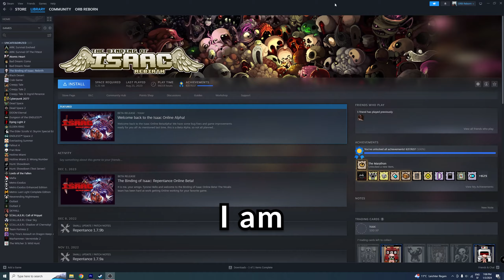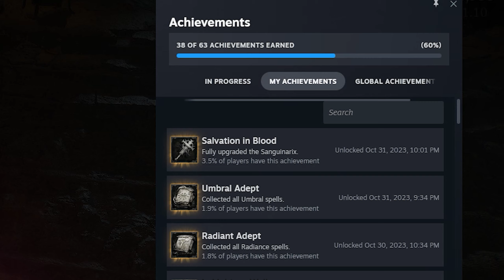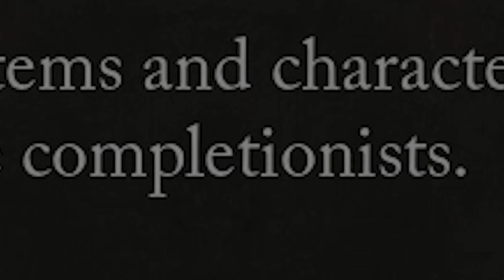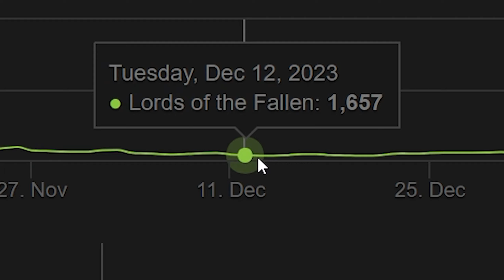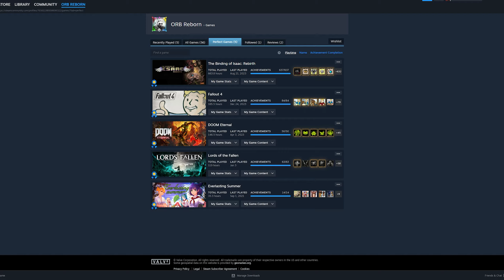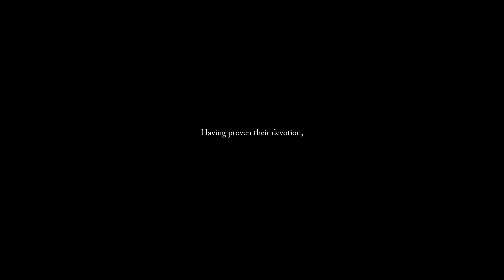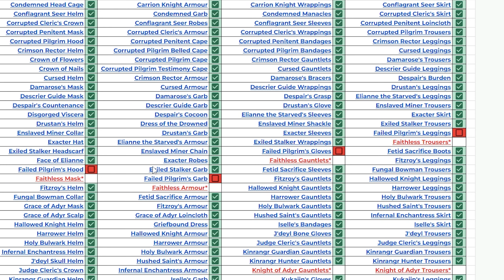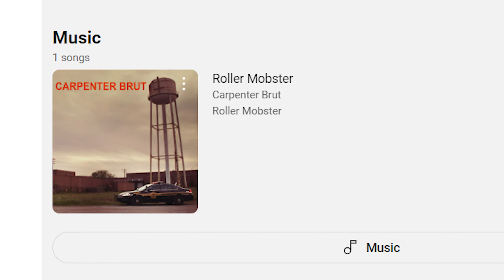Getting All Achievements in Lords of the Fallen WAS A MISTAKE.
I am a game completionist. And I love getting all achievements in games. Because of that, I have seen a lot of incredibly difficult, rare, and simply ridiculous achievements. But none of this can even come close to the incredibly long and grindy achievements of Lords of the Fallen. Consider this video one huge guide on all endings, quest lines, bosses, and achievements.

Chapters:
0:00 Intro
0:55 Thehk-Ihir quest
1:38 Andreas of Ebb's quest
2:30 Tortured Prisoner quest
3:31 Radiance Ending
5:26 All Umbral Spells
5:45 All Quintessences
7:31 Getting missing items
9:50 Exacter Dunmire quest
11:00 First NG plus 0
13:50 Kukajin quest start
15:43 Byron's quest
17:48 Umbral Ending preparations
19:15 Paladin Isaac's boss
21:48 Stomund's quest
23:42 Umbral Ending continuation
24:32 Lightreaper-related quests
25:26 Withered rune of Adyr
26:03 Kukajin's quest
27:00 Umbral Ending
33:26 All Umbral Stigmas
35:29 Second NG plus 0
36:20 Damarose's quest
37:48 Inferno Ending
39:15 GETTING EVERY ITEM
46:48 ALL ACHIEVEMENTS & Conclusion

lords of the fallen better than elden ring, lords of the fallen tips, lotf vs elden ring, lotf tips and tricks, lotf review, lords of the fallen first impressions,